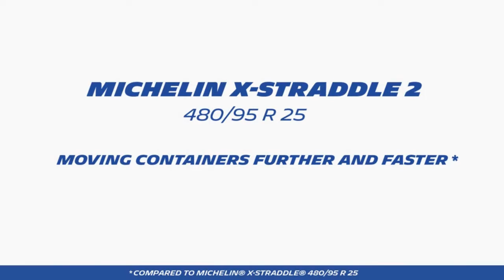Michelin Xstradle2 - Strong load capacity and increased productivity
XSTRADDLE2 mooving your containers further and faster!
*High load capacity
*Speed-up your moves, with no compromise on safety
*More productivity
You have a tire related problem? we have a solution.
so contact KASHMIR TYRE HOSUE PRIVATE  LIMITED now.